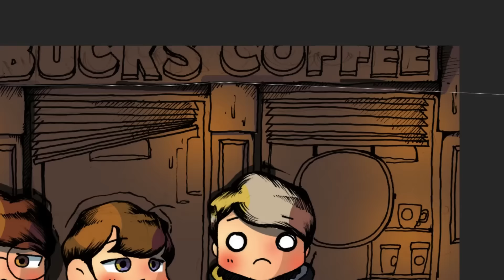'RAINY DAYS' Speed Painting - 유노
오랜만에 업로드를 하는군요..ㅠㅠ

이번에는 'RAINY DAYS'라는 이름으로 비내리는 야경을 표현해 보았습니다.

상당히 오랜만에 그려보는 야경인지 살짝 어색한 감이 없지 않나 싶네요.^^;